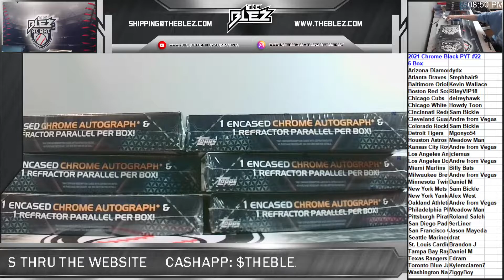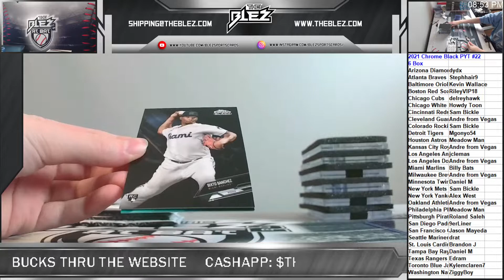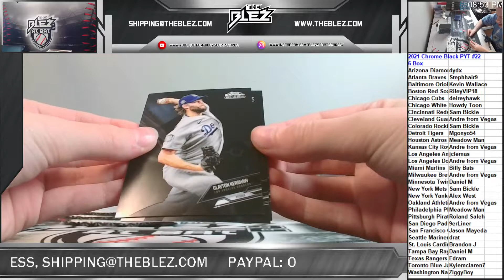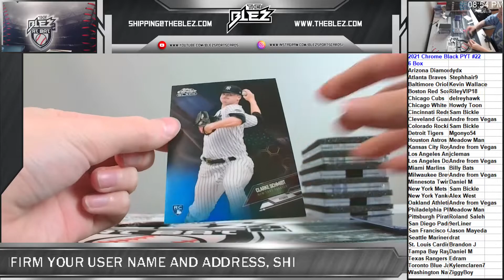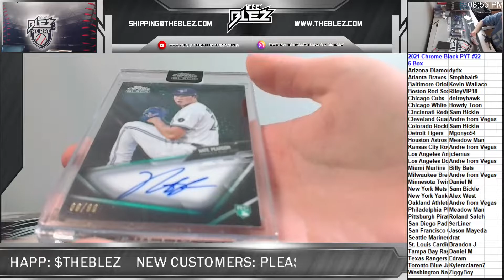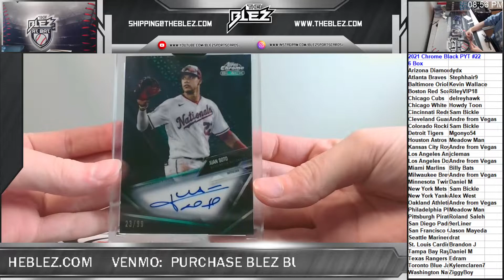2021 Topps Chrome Black 6 Box PYT #22